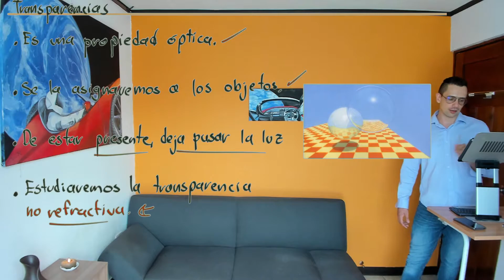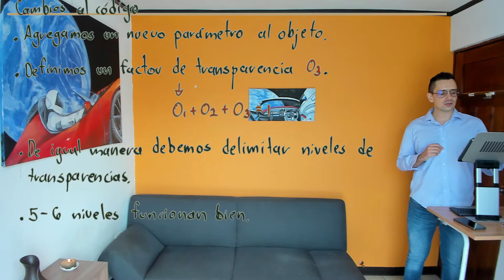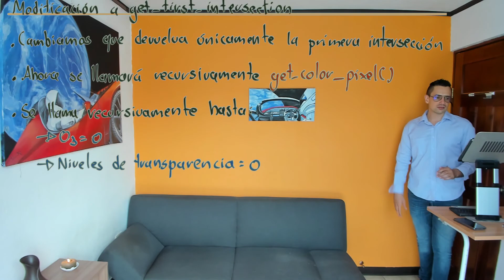Gráficos por computadora S5 51 Transparencias